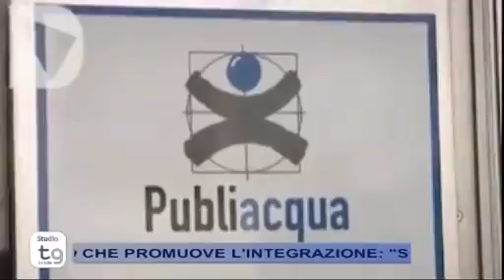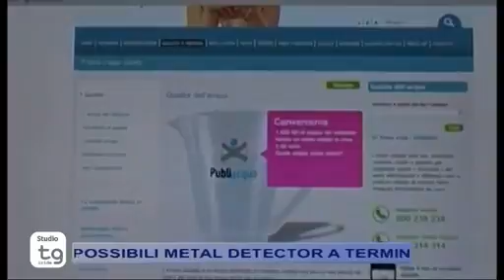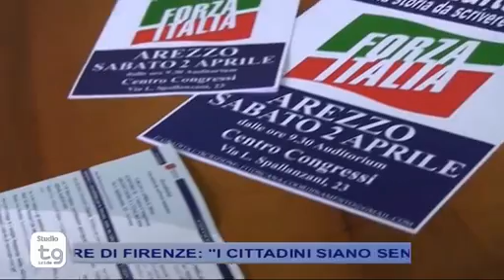STUDIO TG Giovedì 24/03/2016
STUDIO TG 24 MARZO 2016